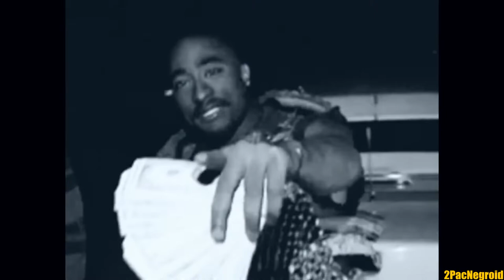2Pac - TRUST NOBODY 2013 NEW SONG feat. EAZY E & Biggie Smalls aka NTORIOUSE BIG L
2Pac - TRUST NOBODY 2013 NEW SONG feat. EAZY E & Biggie Smalls aka NTORIOUSE BIG L
Hip-Hop Nation